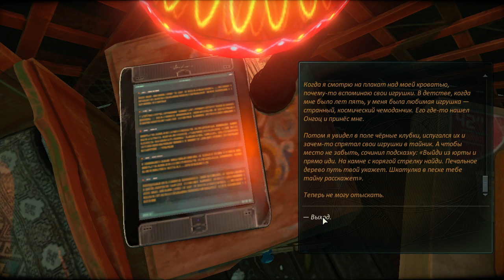Cradle Part 1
Начало замечательного летнего инди-квеста Cradle.